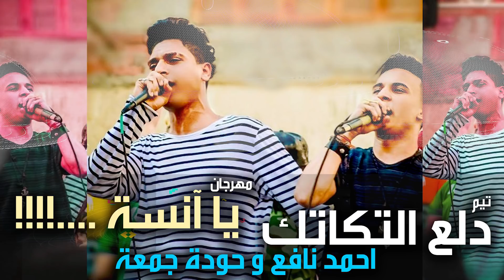مهرجان يا انسة - دلع التكاتك - احمد نافع و حودة جمعة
مهرجان يا انسة -دلع التكاتك احمد نافع و حودة جمعة - توزيع حريقة